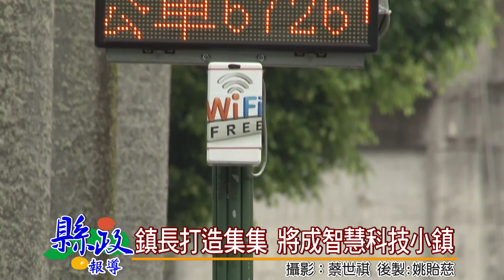鎮長打造集集 將成智慧科技小鎮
為了讓民眾可以隨時隨地，透過網路掌握旅遊資訊，並且方便上網打卡，集集鎮公所特別在鎮內公車站牌、火車站、明新書院等景點，建置WIFI與電子資訊看板設備，讓許多人都感到相當貼心，同時，為了加強服務速度，公所更進一步將洽公電話，整合為一個代表號，解決民眾常常遇到電話佔線的問題，還連帶節省四成的電話費用，實在是一舉兩得。